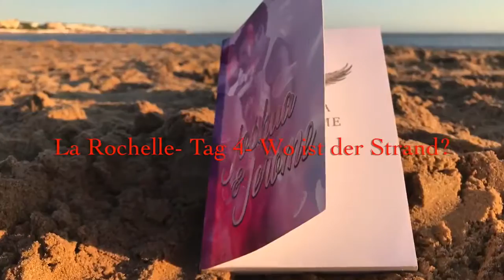Bonjour Frankreich - La Rochelle 2018 Tag 4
Frankreich ist ein bezauberndes Land, mit vielen tollen Menschen und einer herrlichen Landschaft.
Ich möchte da Leben, ich weiß noch nicht wie und wann, aber es wird passieren.